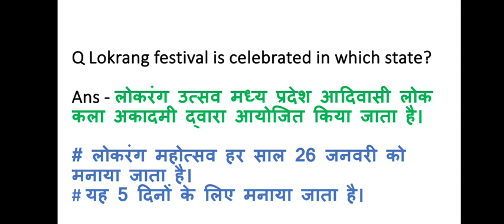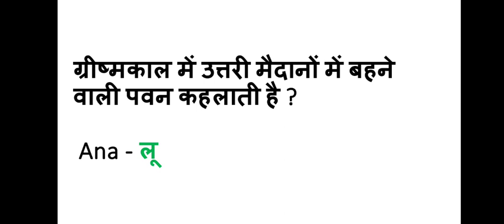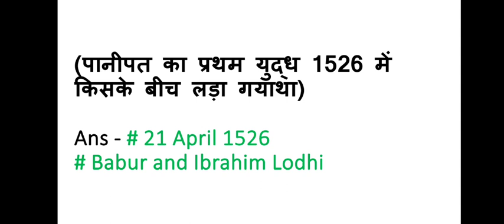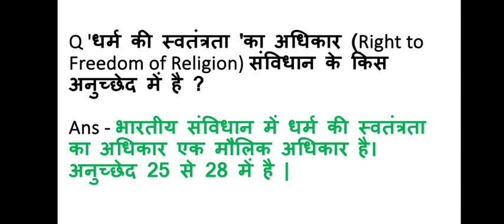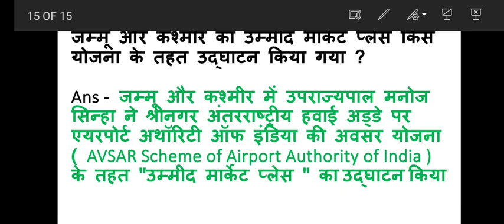SSC CGL 5 December 2nd Shift Question | ssc cgl 5 december 2nd shift exam analysis ssc cgl analysis